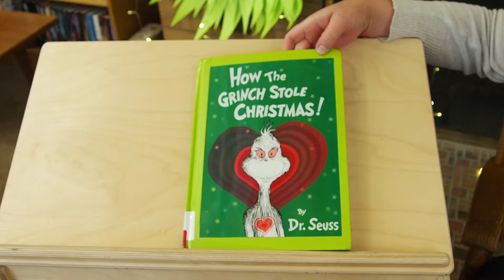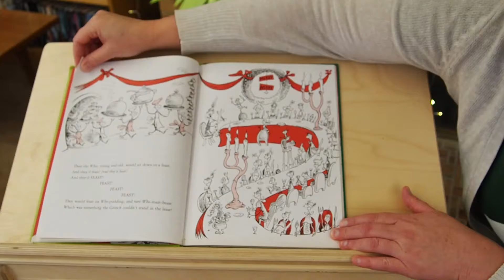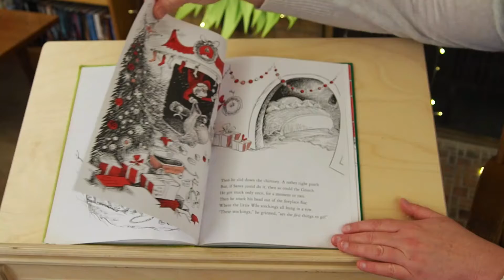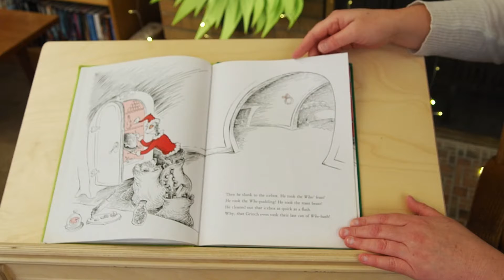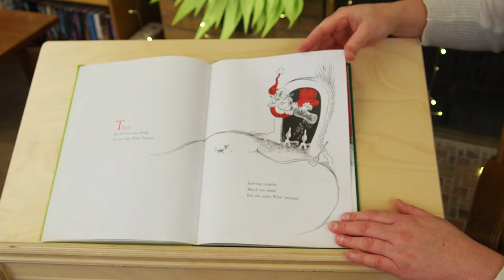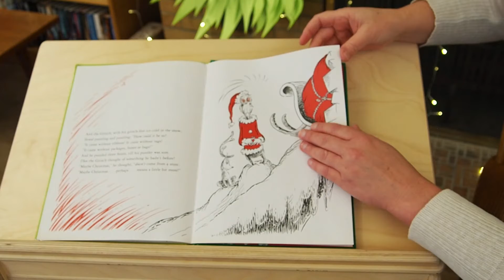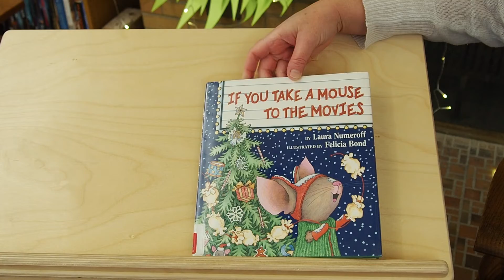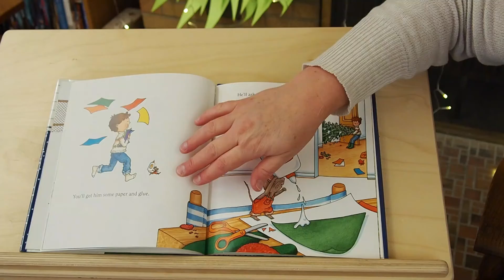Christmas Storytime with Ms. Danielle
Enjoy some old and new classic Christmas stories and songs with Ms. Danielle!

Check out these titles from the Grand Ledge Area District Library
How the Grinch Stole Christmas by: Dr. Seuss Published by: Random House
print, ebook and DVD

If You Take a Mouse to the Movies by: Laura Numeroff Published by: HarperCollins Publishers